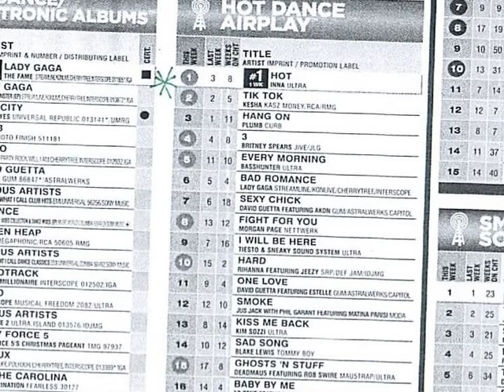Mini interviu Inna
Inna despre locul 1 in Hot Dance Airplay Billboard si planurile pentru 2010 Fan X, duminica ora 12.00 pe b1.